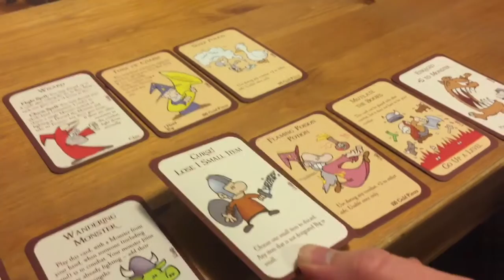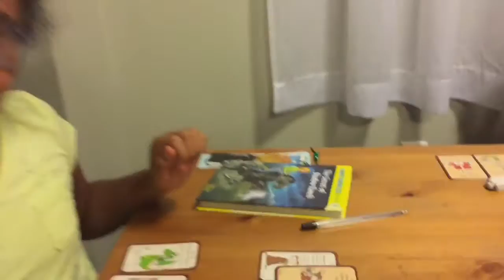Vlog #337: SHOW ME THE EVIDENCE! | The Zebra Tribe